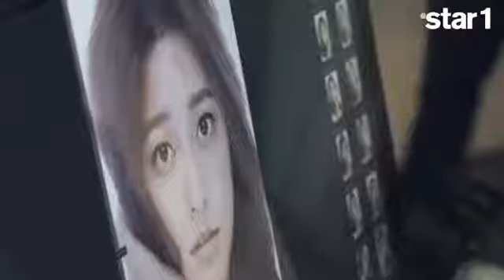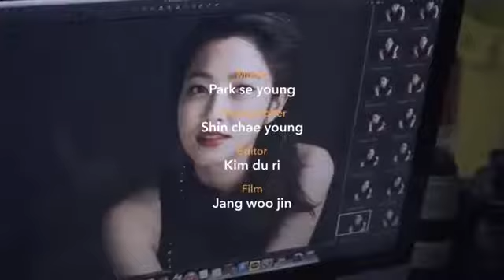[VIDEO] Park Se Young star1 Photoshoot BTS